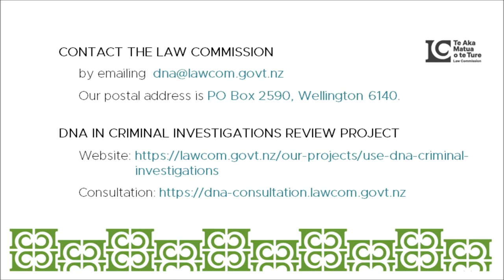Donna Buckingham on DNA Review project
HAVE YOUR SAY ON THE DNA IN CRIMINAL INVESTIGATIONS

The Law Commission has published an Issues Paper reviewing the Criminal Investigations (Bodily Samples) Act 1995 (CIBS Act) and the use of DNA in criminal investigations.

The purpose of the issues paper is to facilitate consultation and foster public debate. We welcome submissions via our consultation